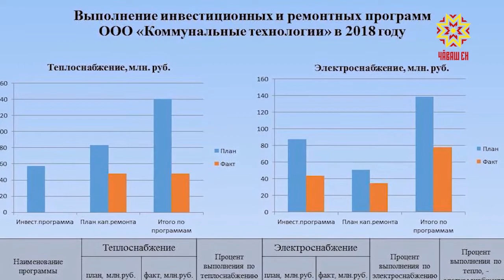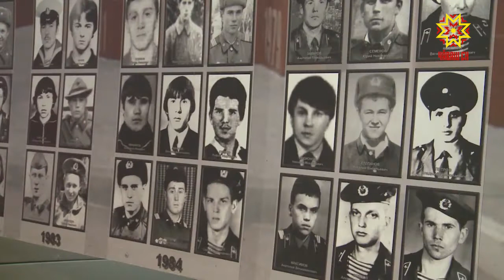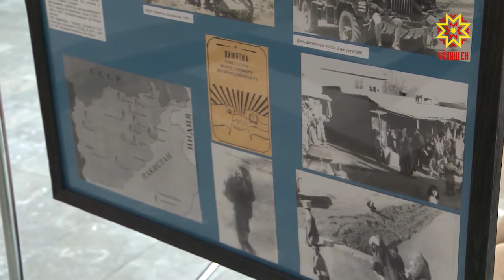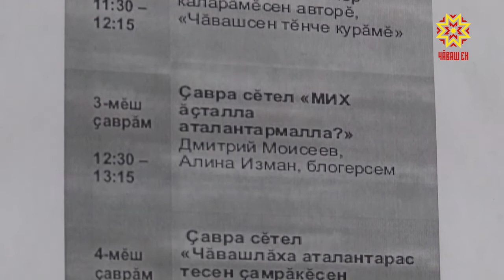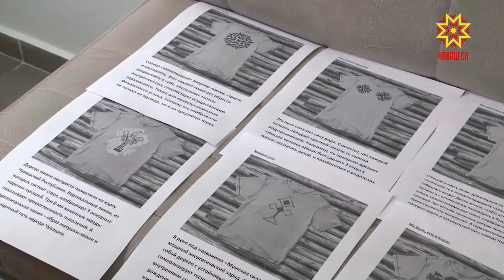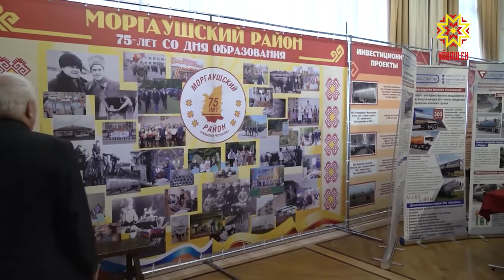Республика 18.02.2019 на чувашском языке. Вечерний выпуск